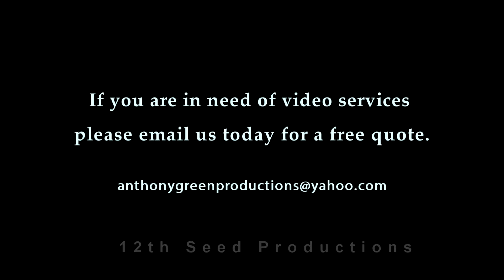40th Birthday Party for Monica Brown-Hill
Pictures, video and editing credited to Anthony T. Green
12th Seed Productions / AGe Industries